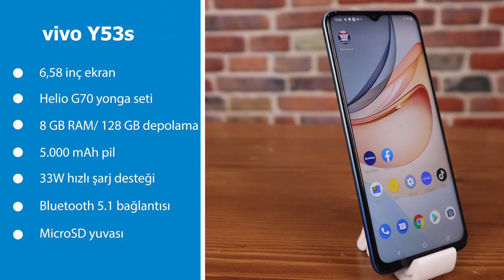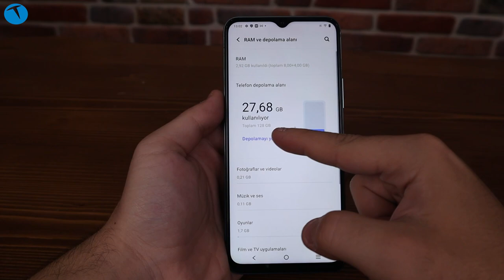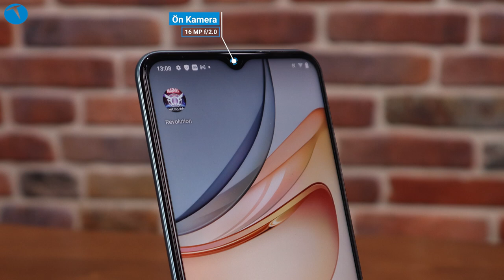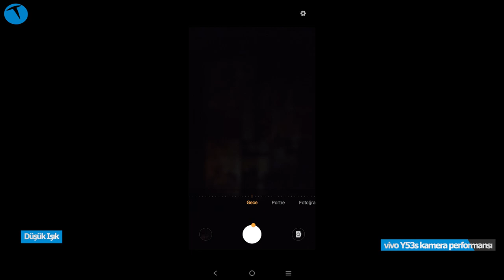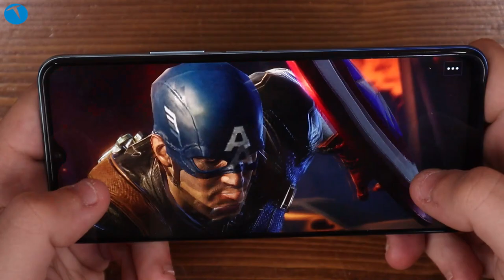Bu da mı gol değil? Vivo Y53s inceleme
Vivo'nun ülkemizde montajlayıp satışa sunduğu Y53s modelini mercek altına aldık. Damla çentik tasarımıyla gelen Vivo Y53s aslında gayet hoş bir model. Damla çentikle gelen telefonun yan ve alt çerçeveleri gayet ince. Yani hoş duruyor ve göze batmıyor.

Bize gelen renk biraz parmak izi bırakıyordu. Belki farklı bir renk tercihi daha doğru olabilir.

Telefonun ön panelinde 6.58 inçlik 1080 x 2408 piksel çözünürlüğünde IPS LCD ekran yer alıyor. Bu ekranın yüzde 84.2 ekran gövde oranına sahip olduğunu ve 401 ppi piksel derinliğine sahip olduğunu da belirtelim.

Vivo bu modelinde MediaTek tarafından geliştirilen Helio G80 yongasından faydalanmış. Bu yonga seti 8GB RAM ile destekleniyor. Dahili depolama tarafına baktığımızda ise 128GB'lık bir boş alanın olduğunu görüyoruz. Bu alan yeterli değil derseniz telefonda microSD kart desteği de mevcut.

Cihazın arka yüzünde 64MP'lik geniş açılı bir kamera yer alıyor. Bu kameraya 2MP'lik makro, 2MP'lik de derinlik kamerası eşlik ediyor. Ön yüzde ise 16MP'lik selfie kamerası bulunuyor.

Ana kameranın gün ışığında güzel fotoğraflar çektiğini söyleyebiliriz. Fakat telefonun düşük ışık performansı gerçekten çok kötü.

5000 mAh'lık ortalamanın üzerinde bir pilden beslenen telefonda 33W hızlı şarj desteği de bulunuyor. Vivo bu telefonu ülkemizde 4300 TL civarında bir fiyattan satışa sunmuş. Bu fiyatı hak edip etmediği ise tamamen sizin yorumunuza kalmış diyebiliriz.

Teknik Özellikler

Yonga Seti: MediaTek Helio G800
RAM: 8GB
Dahili Depolama: 128GB
Kamera: 64MP + 2MP + 2MP / 16MP
Ekran: 1080 x 2408 piksel 6.58 inç
Batarya: 5000 mAh
İşletim Sistemi: Funtouch 11.1 destekli Android 11

00:00 Giriş
01:21 Tasarım
04:32 Teknik Detaylar
08:32 Genel Performans
10:11 Vivo Y53s alınır mı?